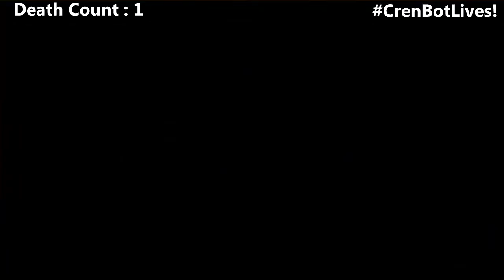Chrono Trigger 20th Anniversary Stream (Part 4) - CrenBot